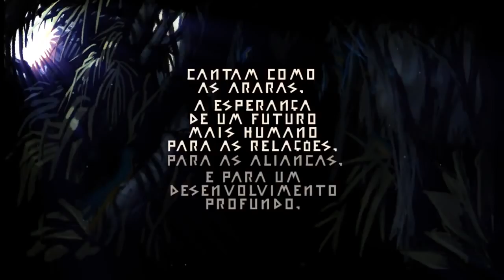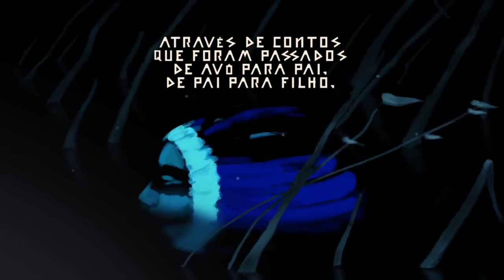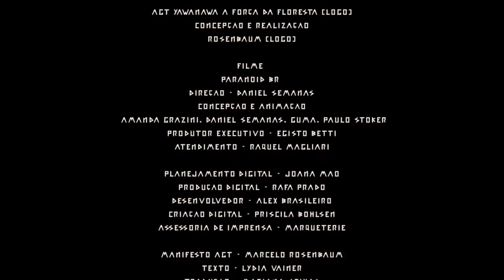A força da floresta - Tribo Yawanawa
Através desse vídeo conecte-se com a floresta, sinta sua força e descubra que há muito mais lá do que indios, árvores e animais, veja a noite como um manto de brilhantes que foram esticados no céu para nos lembrar de onde viemos, ouça o canto ancestral que equilibra e nos afirma como seres da natureza universal. Seres da divina corte celestial...